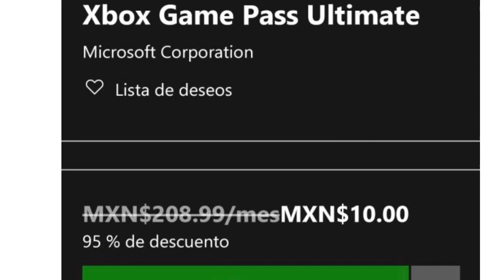¡¡¡IMPORTANTE SI VIVES EN MÉXICO Y ERES DE XBOX TIENES QUE VER ESTE VÍDEO!!!